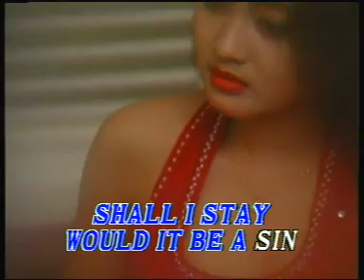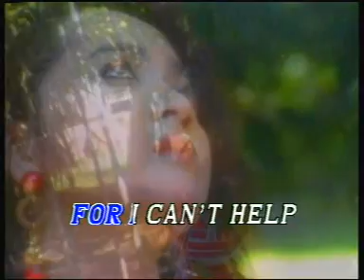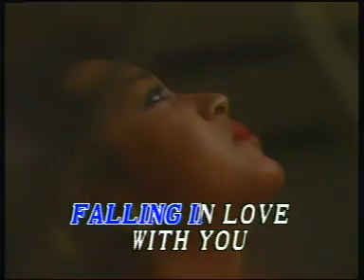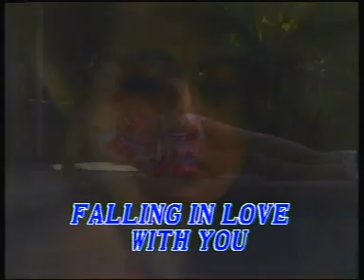Can't Help Falling In Love - Elvis Presley